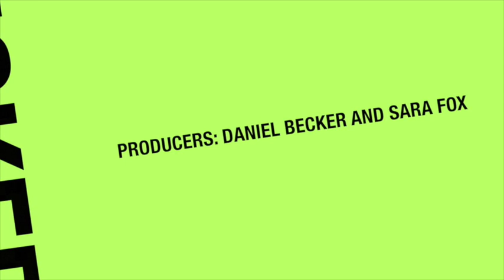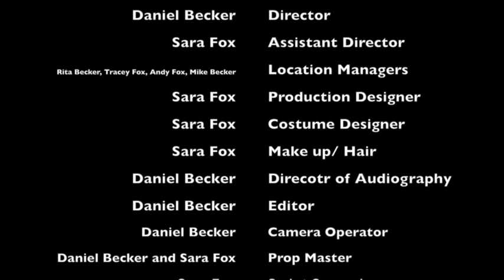2014 BeckerFox movie The Wand